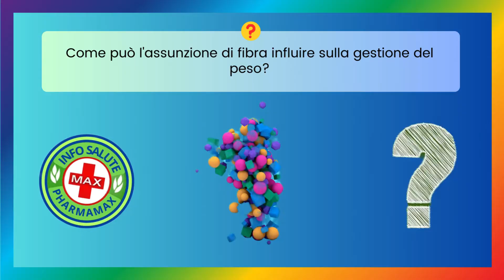🤔 Quiz Salute & Benessere: Testa le tue Conoscenze per una Vita Sana! - Info Salute N. 64